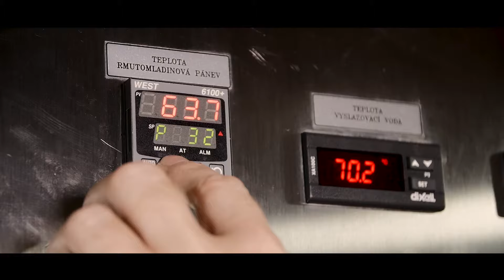PROMO / Beer from Rožnov brewery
Making of beer from Rožnov brewery, Czech Republic.